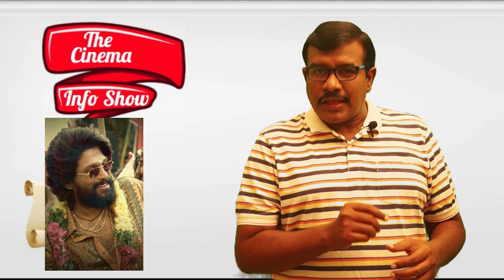Pushpa Movie Pre Release Public Talk and Expectations | All Arjun | Rashmika | Sukumar | Mr. B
AlluArjun Starrer Pushpa Movie Pre Release Public Talk and Expectations report in the latest episode of the cinema info show by Mr. B.AlluArjun Pushpa Movie all set for grand release on Dec 17th. Sukumar Directed the film Pushpa. Rashmika is the female lead in Pushpa. Public talk for pushpa movie is super strong. Catch complete details in the video.